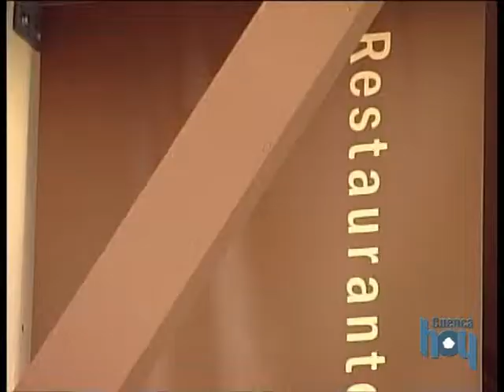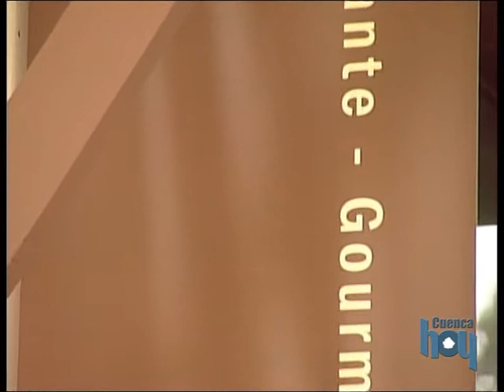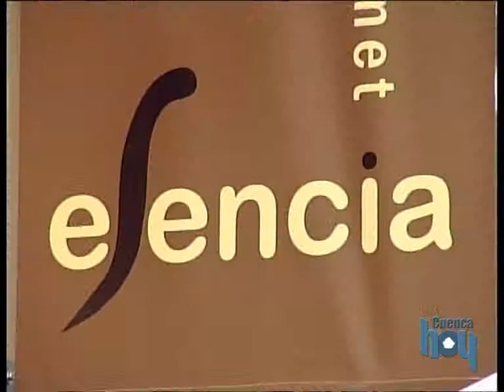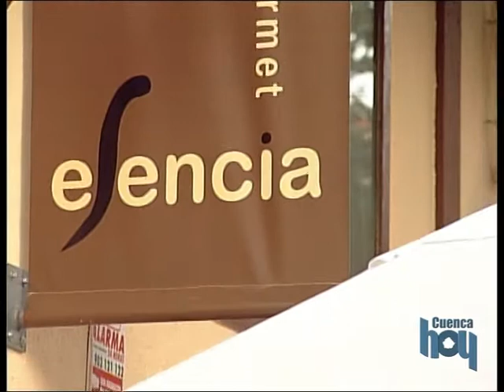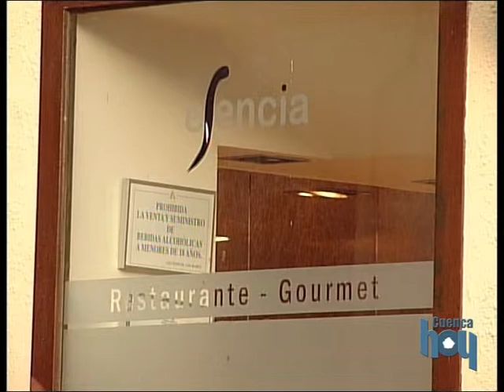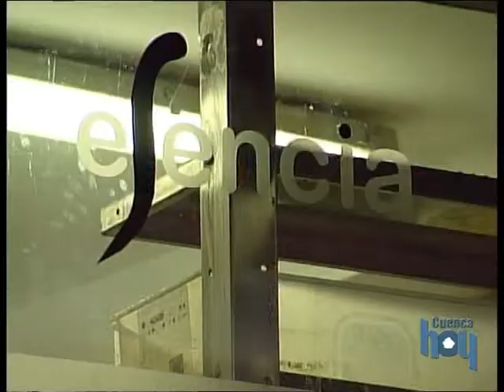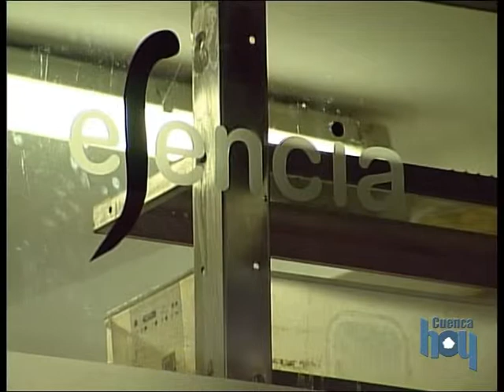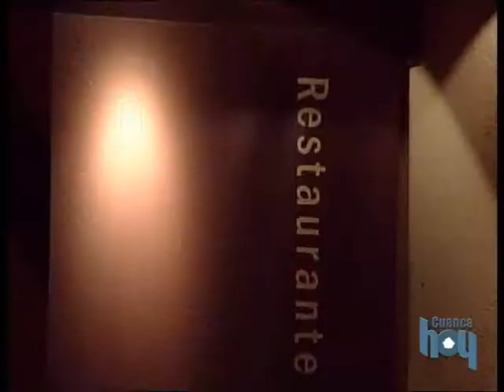LA BUENA MESA 04 Roberto Fernandez - Rte ESENCIA de Cuenca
Cuencahoy.info, en este cuarto programa de "La Buena Mesa" nos presenta el nuevo Restaurante-Gourmet "Esencia" de Cuenca